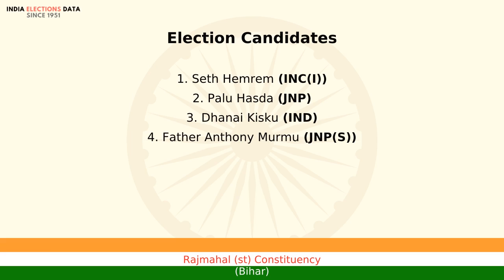Rajmahal (st) Constituency Bihar loksabha Election Result 1980 Seth Hemrem INC(I)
loksabha election 1980 results, for Rajmahal (st) Constituency, Bihar, where winner is Seth Hemrem, from political party INC(I). Watch the video to know more information about other candidates, voters count, etc.